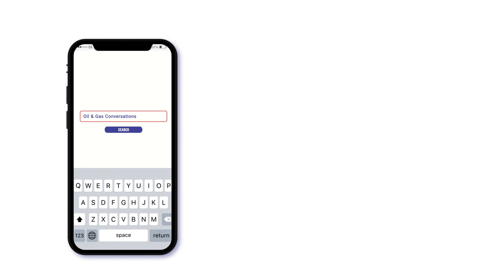Oil and Gas Conversations Podcast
Oil & Gas Conversations is the first Oil & Gas podcast that discusses about the industry from a Nigerian/African perspective. If you are in the industry or just enthusiastic about the energy industry as a whole, THIS PODCAST IS FOR YOU!!

It is fresh, innovative and entertaining. You can listen anywhere you get your podcasts (link below).